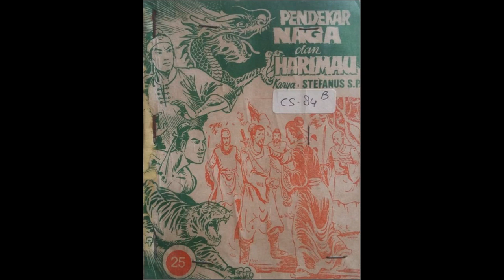Seri Cerita Silat Pendekar Naga dan Harimau Jilid 25